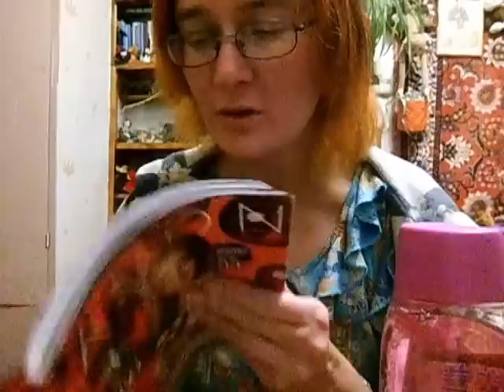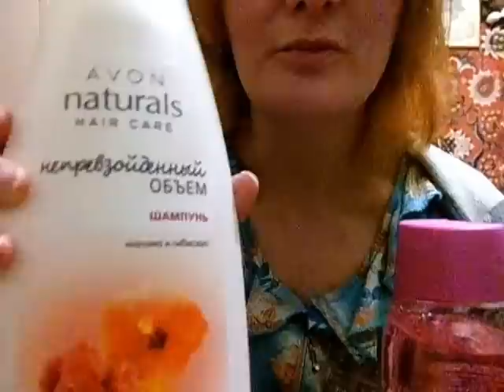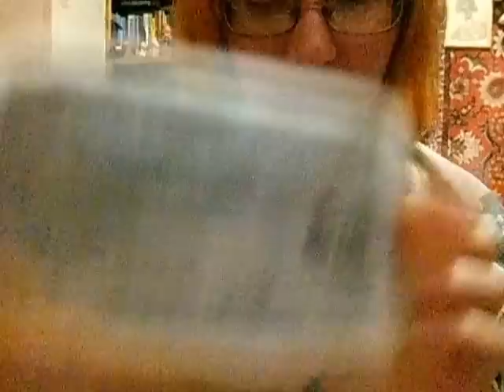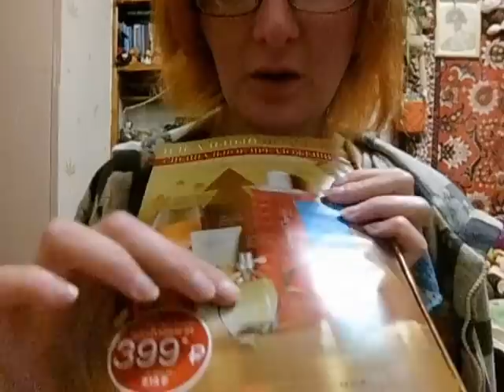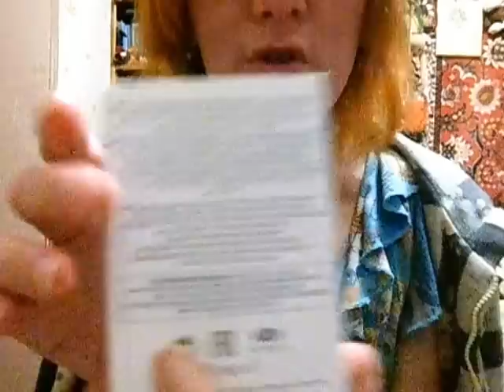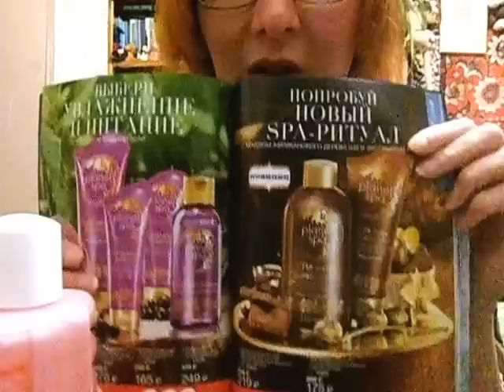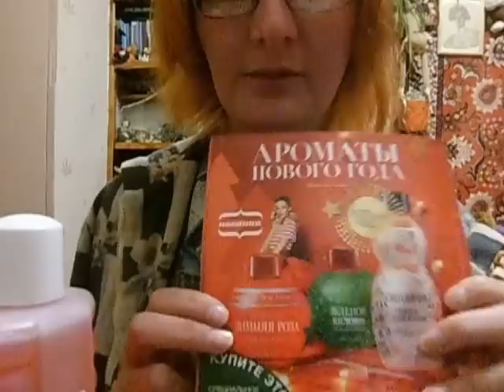Заказ Avon 16 2015